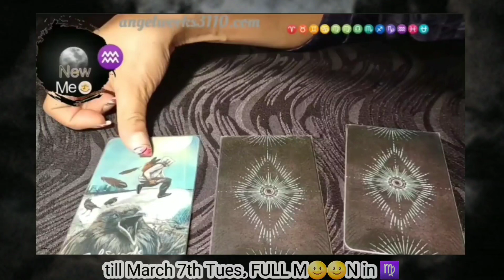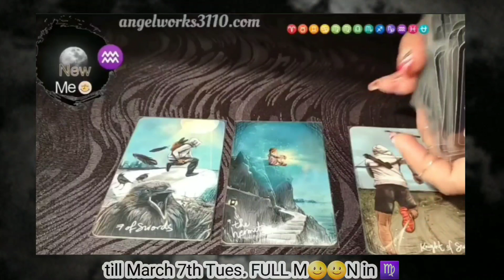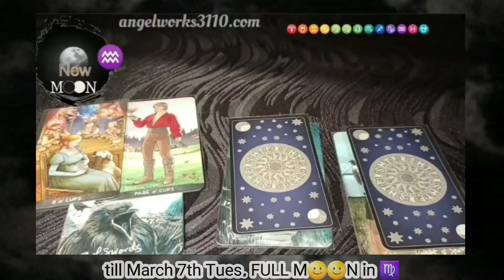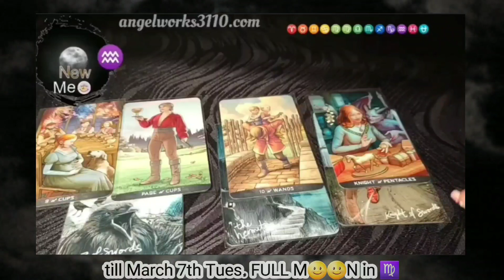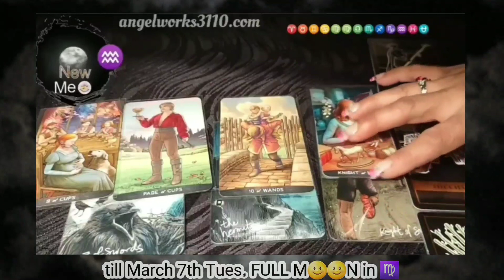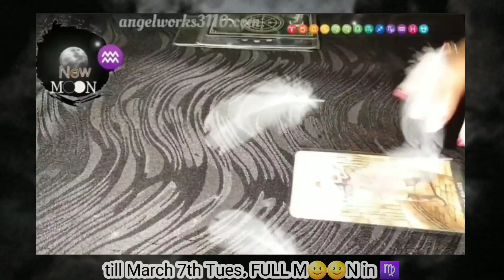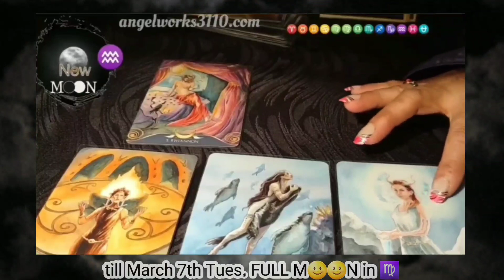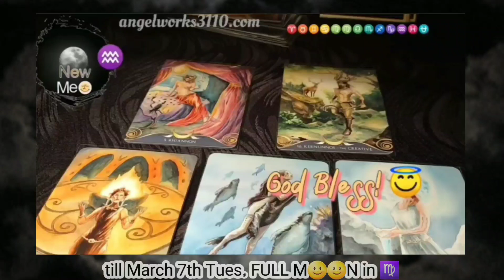Aquarius NEW M🌝🌝N Message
Using Light seer Deck and other ones.
Posting this early. ENJOY!